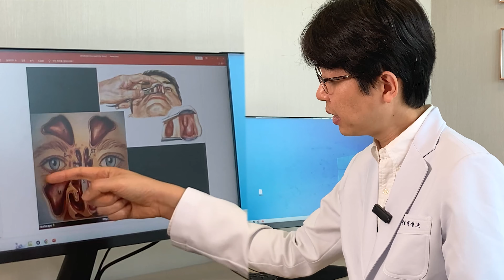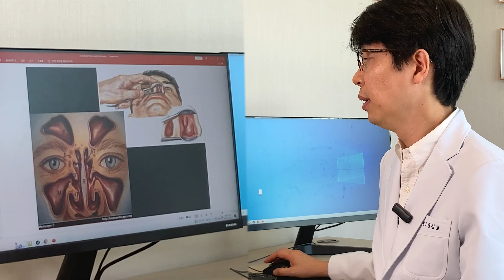축농증 심화과정 -상악동염-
국내 단일과 최대 규모의 이비인후과 병원
◆ BS코아이비인후과 ◆

★ 서울점 ★
서울특별시 강서구 강서로 323, 효동메디컬빌딩 4~8층
상담:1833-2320    카카오채널 상담 : 비에스코아이비인후과병원

★ 인천점 ★
인천광역시 계양구 봉오대로 668, 영신빌딩 2층,3층,5층
상담: 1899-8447    카카오채널 상담 : 비에스코아이비인후과의원